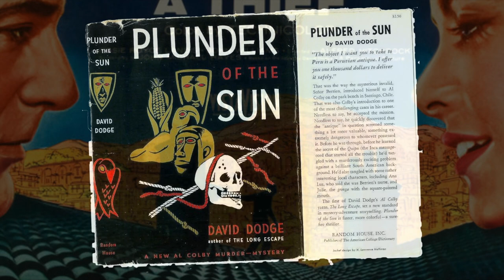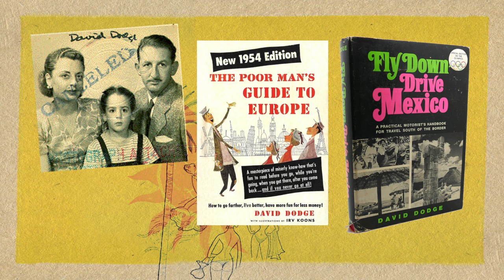Plunder of the Sun (1953) Retrospective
George talks about the 1953 adventure film "Plunder of the Sun". Directed by John Farrow and Starring Glenn Ford. A film produced by John Wayne's Batjac Productions.